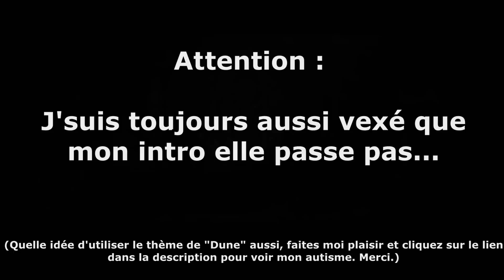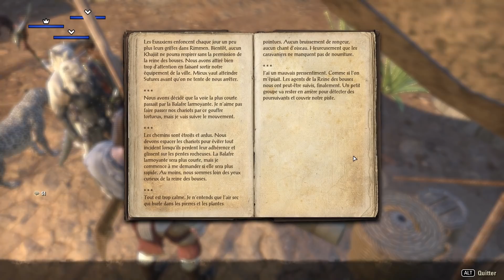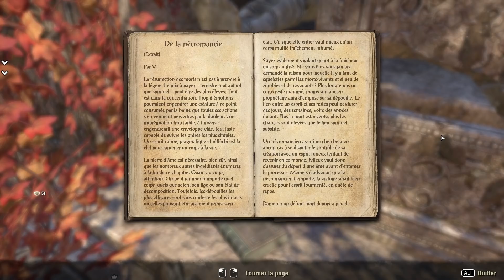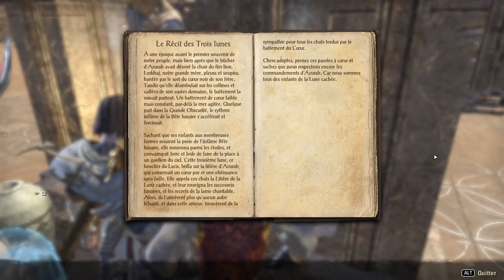DES CHATONS DANS TWILIGHT !!! -TESO : Elsweyr- ep.9 avec Krayn, Desastre & Elyse !!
Le pouce bleuuuuu, c'est comme LE SKOOMA !!! Les Khajiit en veulent plus... PLUS !!!

On reprend les aventures sur TESO en companie d'Elyse, une nouvelle dans l'équipe ! Le mal parler est toujours présent et on se plonge dans la quête d'introduction de la nouvelle Extension : The Elder Scrolls Online "Elsweyr" !!! =D

Vous pouvez aussi me suivre :
Sur Facebook :

PS : C'est une rediff d'un live en opé spé. Du coup, est-ce que c'est vraiment une opé spé sur Youtube ? Est-ce que ça se transmet ? Aucune idée. =D